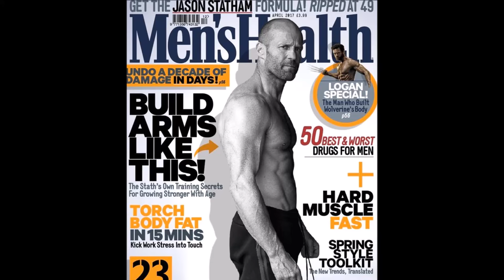Jason Statham new Training- 2017 (Street Wotkout) Photos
Workout Training photos -from Men`s-Health
Soundtreck- Oasis -fucking in the bushes